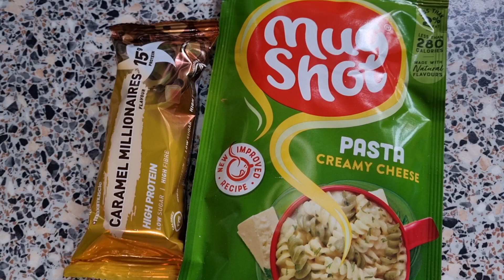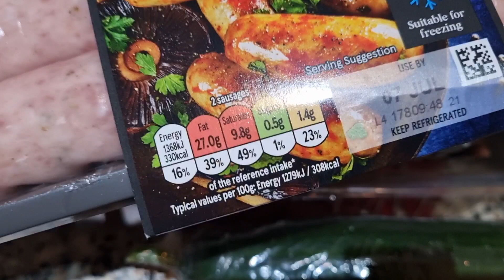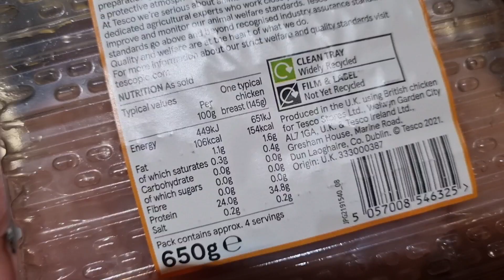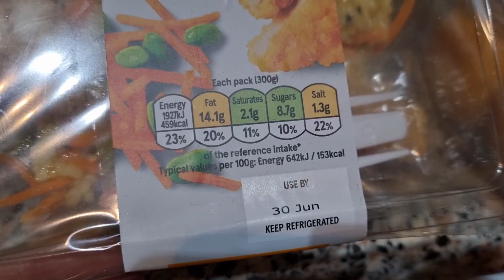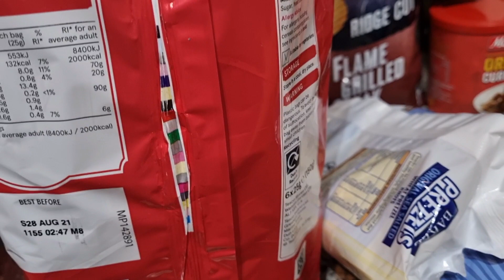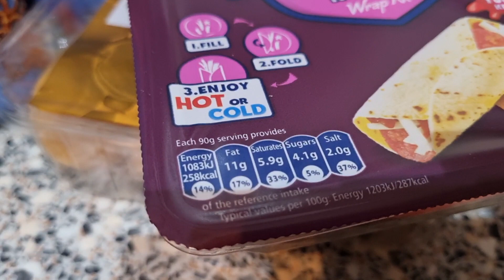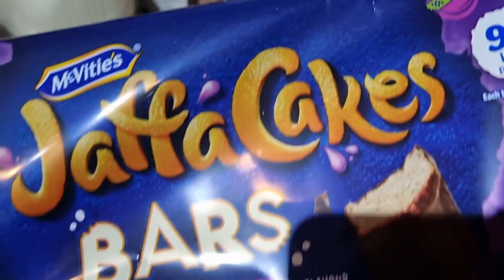DAY IN THE LIFE OF KAZZA & A SMALL TESCO HAUL 29.6.21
What ive been upto today. and a small Tesco haul.